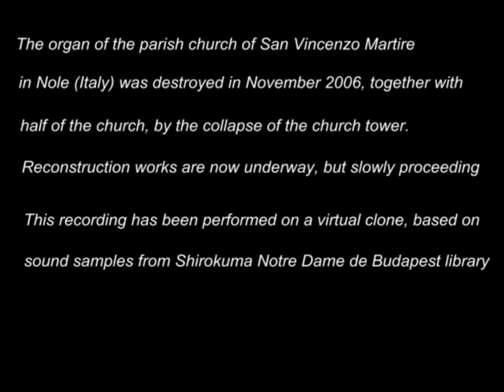Charles-Marie Widor - Toccata from the Fifth Organ Symphony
Like a fantastic waterfall of crystal needles, the Widor's Toccata from the Fifth Organ Symphony has always stunned audiences with its perfect structure and impressive power. Published in 1879, it was the mother of all French-style toccatas, proposing a new musical form where a powerful theme played on the pedals is balanced by a brilliant perpetuum mobile at the keyboards. Widor, though very proud of his toccata, didn't employ any more this form. However the seed have been sowed and after few years Vierne, Boëllmann, Gigout and many others began to apply the master's lesson in their own famous toccatas.

This post, as the previous ones, intends to remember the historical organ of Nole (near Torino, Italy), destroyed in 2006 and now waiting for reconstruction. This recording has been played on a dedicated virtual clone, based on NDB samples. You can read more details in the previous posts.